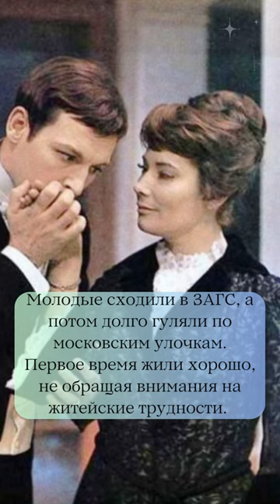Обманула его доверие сделав аборт История любви и предательства Татьяна Самойлова и Василий Ливанов